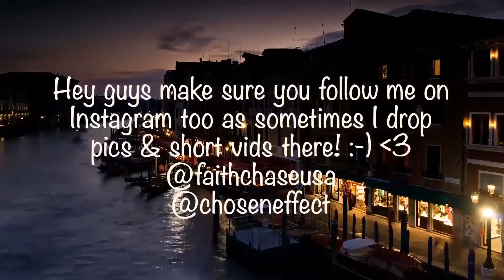UpChurch I'm Moving Reaction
🔆- TODAYS EP! -

🔆- NEW HERE? -

🔆- NEW CONTENT! -